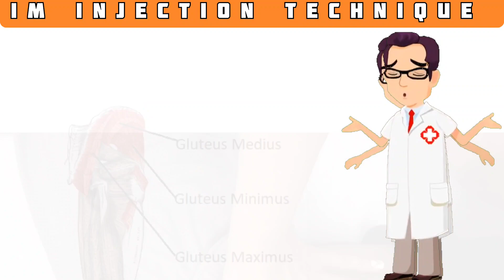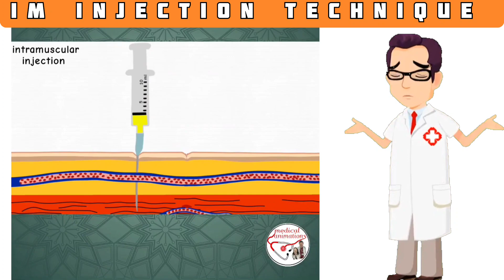Glute Injection / Buttock injection / injecting ivf medications, intramuscular injection / in hindi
Im injection technique buttock | buttock im injection | buttock injection

I'm injection technique buttock
buttock Im Injection
buttock injection
intramuscular injection buttock
intramuscular injection gluteal site
Im injection in buttocks
injection site in buttocks
gluteal I'm injection
how to give injection on buttock
how to give I'm injection in buttocks
Im injection technique gluteal
Im injection technique in Hindi
bum injection
buttocks injection site
buttocks injection
Im buttock injection technique
injection video
glute injection
gluteal injection technique
injection butt
Im injection technique
Im injection kaise lagate hai
injection buttocks
Im injection site in buttock
im injection buttock technique
im injection on buttock
how to do im injection buttock
butt injection
im gluteal injection site
buttocks intramuscular injection site
injection in bum
intramuscular
intramuscular injection
injection buttock
gluteal muscle injection
im injection technique in buttocks
gluteal injection
injection in buttocks
how to give im injection gluteal
im injection
how to give intramuscular injection on buttocks
im gluteal injection technique
injection in butt
glute injection site
how to inject intramuscular buttock
im injection buttock
intramuscular injection buttock in Hindi
buttok injection
im injection gluteal muscle
injection intramuscular buttock
how to im injection in buttocks
buttock injection double side
gluteal injection site
injection in buttocks muscle
gluteal im injection technique
how to inject im injection on hip
injection in the bottom
injection in the bum
hip injection
injection video buttock injection
muscular injection kaise lagaye
ass injection
buttok
glute injection intramuscular
im injection procedure in hindi
im injection technique buttock in hindi
injection bum
injection backside
injection intramuscular
injection on butt
intramuscular injection in hindi
intramuscular injection kaise lagate Hain
how to inject im in buttock
im injection gluteal
how to give injection in hip
injection ass
injection videos
bottom injection